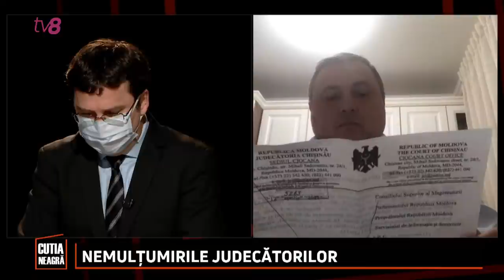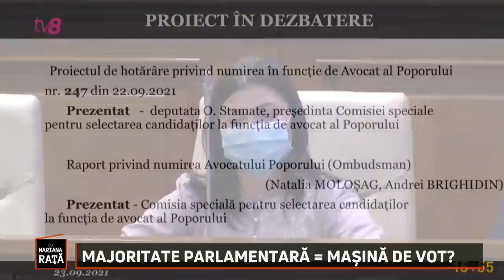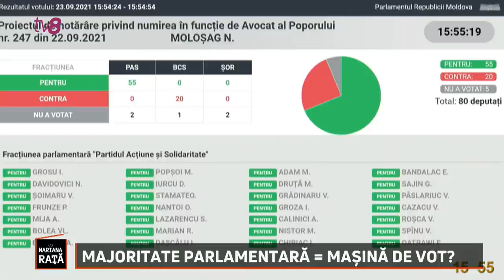Cutia Neagră cu Mariana Rață / 23.09.2021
💥LIVE: Cutia Neagră  cu Mariana Rață

Deschidem Cutia Neagră de azi cu discuții despre pensii și nemulțumirile judecătorilor, începând cu ora 20:00, împreună cu ministrul Muncii și Protecției Sociale, Marcel Spatari judecătorul Ghenadie Mîra și președintele CSM, Dorel Musteață.

În a doua parte a emisiunii, de la 21:00 – analizăm prestația guvernării, dar și a opoziției, împreună cu deputatul PAS, Virgil Paslariuc și președintele Partidului Schimbării, Stefan Gligor.